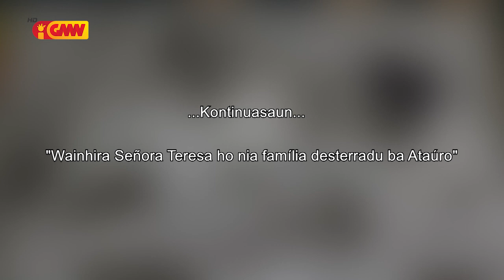Dader Kmanek – Kontinusaun “ Señora Teresa ho nia Família desterradu ba Ataúro “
Dader Kmanek – Kontinusaun “ Wainhira Señora Teresa ho nia Família desterradu ba Ataúro “